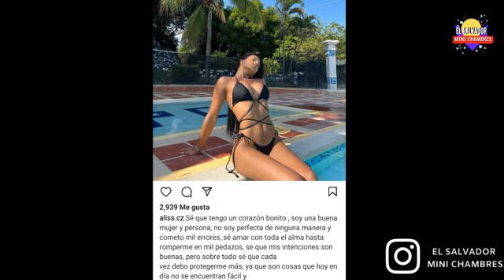Rolando Aguirre el cirujano de las estrellas termina su relacion con Allison la Colombiana